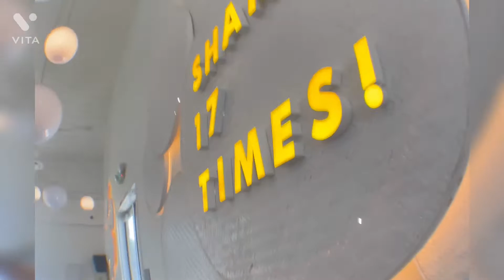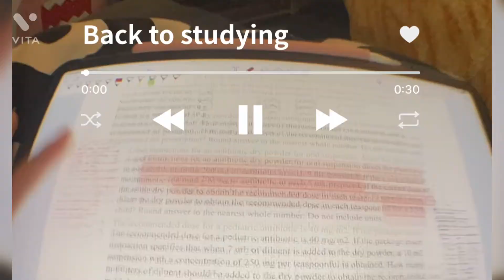Summer Vlog Before Pharmacy School (Pharm.D.）美國藥學博士學生！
Hello my name is Desiree & I am a first year student pharmacist. This is my first youtube video, a 2021 Summer vlog fisheye edition 🙃😆 Hope you like it!

Filmed on my Iphone 12 Pro
Edited on VITA app